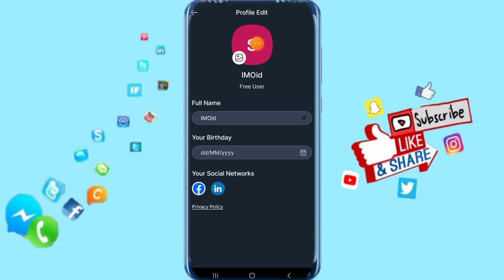How To Add Or Change Phone Number On Eyecon App